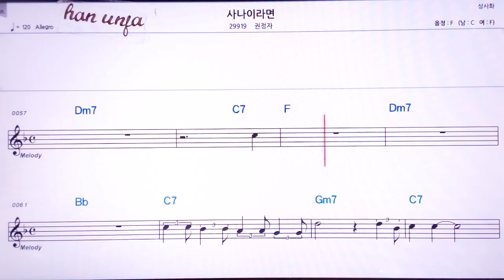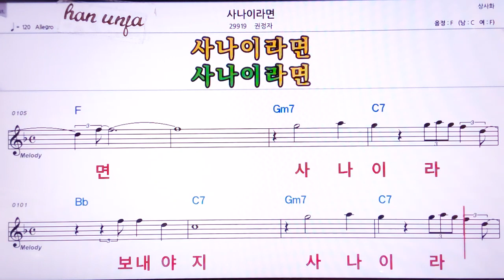💖 사나이라면/줜정자 👍MR,노래방, 악보, 코드,Karaoke With Sheet Music